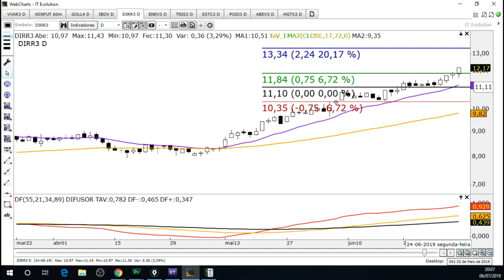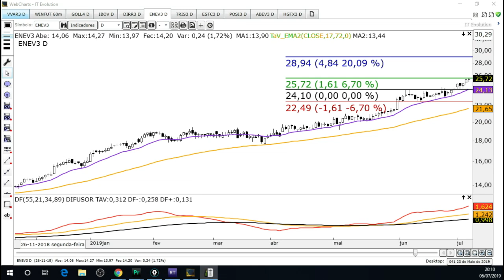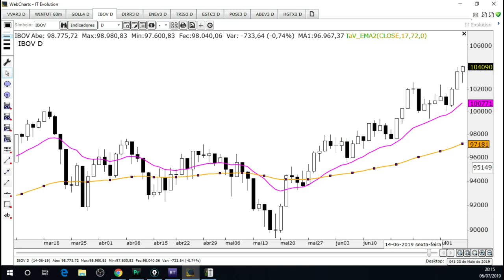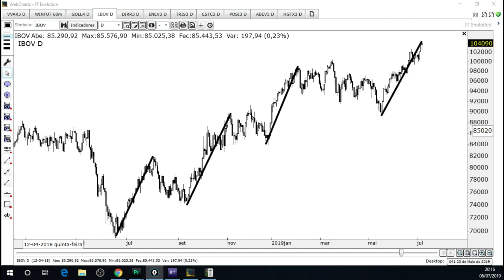🔴 Simetria e Assimetria - Causos de Mercado - 06/07/2019